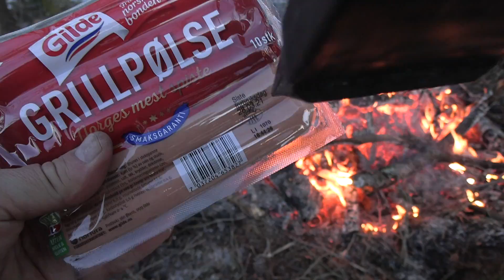The Fire 4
Shot in Norway March 4, 2021.

Shot with Canon Legria HF G50, external microphone (Canon DM-100) and a tripod. Edited in iMovie.